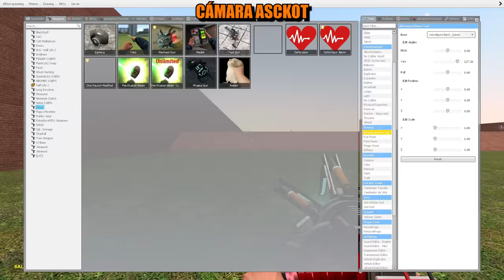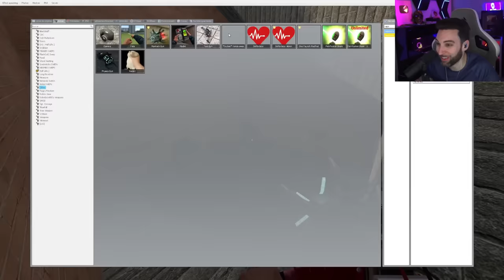Puede TODOS LOS ZOONOMALY encontrarme en un LABERINTO?! (Garry's Mod Sandbox)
HOY NOS ENFRENTAREMOS A Todos los ZOONOMALY (CRIATURAS EXTRAÑAS DEL ZOO MALDITO)
EN ESTE ZOO DESCUBRIMOS ANIMALES MALDITOS Y DECIDIERON DARLE UN HOGAR
UNOS NIÑOS ENTRE A INVESTIGAR A LAS 3AM. LA CRIATURA DECIDIO ATACAR CONVIRTIENDO EL ZOO EN UN INFIERNO. NADIE SE SALVA PERO NUESTROS CAZADORES SCP DEBERÁN DESCUBRIR LA VERDAD SOBRE TODO LO OCURRIDO

Amigos del video:
       @SeveRoblox @Asckot Tati Chocolo